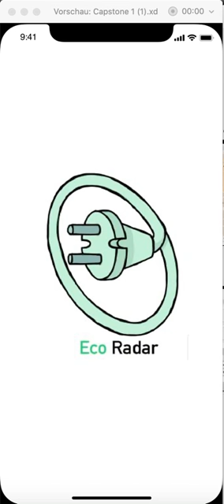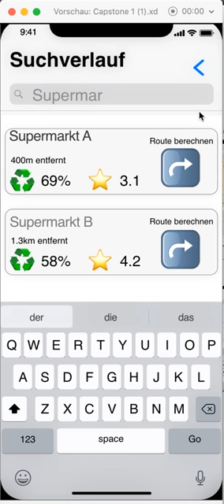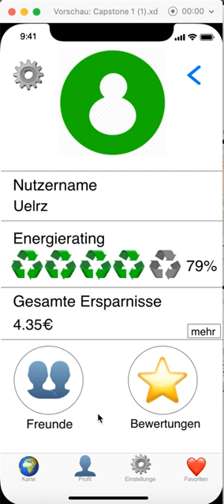EcoRadar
Capstone project prototype from the Wirtschaftsinformatik 1 Lecture by Ahmet Kaya, Hugo Schlenker, Onur Polat, Jeffrey He, Benedikt Schobert